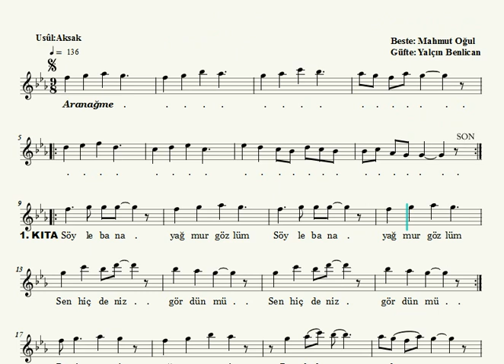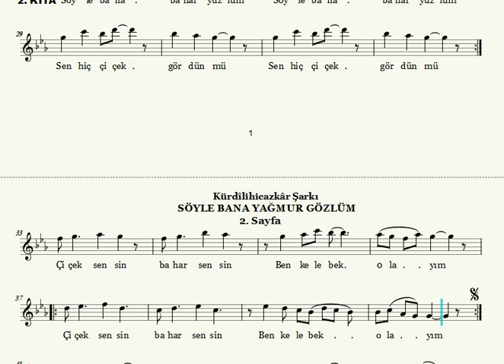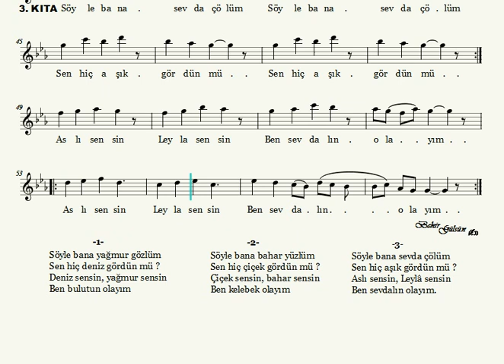Söyle Bana Yağmur Gözlüm - Nota Eşliğinde Solfej (Mansur: Kız Neyi - G)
SÖYLE BANA YAĞMUR GÖZLÜM

Beste: Mahmut Oğul
Güfte: Yalçın Benlican
Makam: Kürdîlîhicazkâr
Usul:  Aksak

Sen hiç deniz gördün mü ?
Deniz sensin, yağmur sensin
Ben bulutun olayım.

Söyle bana bahar yüzlüm
Sen hiç çiçek gördün mü ?
Çiçek sensin, bahar sensin
Ben kelebek olayım.

Söyle bana sevda çölüm
Sen hiç aşık gördün mü ?
Aslı sensin, Leylâ sensin
Ben sevdalın olayım.